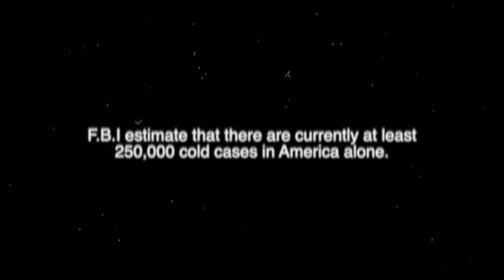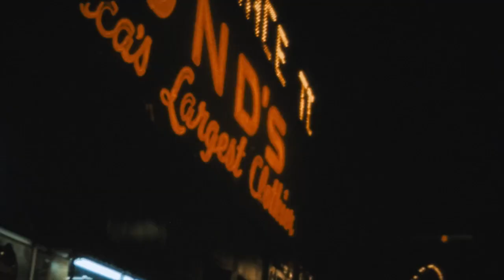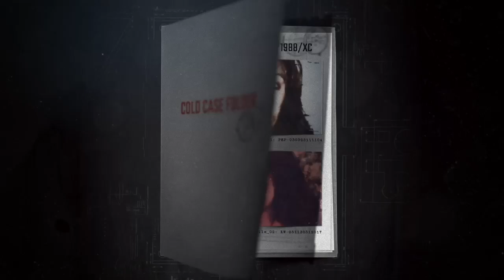The Murder Of Anna Kane I Solved#10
WARNING: ☠️ This film contains explicit language and graphic details that may be distressing for some. This content is made for mature audiences only and is not intended to shock, or disgust viewers, nor is it intended to be disrespectful. The images depicted in my films are for educational, documentary, and/or entertainment purposes only. ☠️

The family of 1988 murder victim 26-year-old Pennsylvania resident Anna Kanemay may now have a modicum of closure after DNA evidence in the 34-year-old case revealed the identity of the killer as 58 year old Scott Grim, although he passed away in 2018.

The case at hand is the horrifying murder of the 26-year-old Pennsylvania resident Anna Kane who was a known sex worker, who was strangled to death with a rope, with her body left to rot in a wooded area  in October 1988.

Thank you to all PATRONS and people who donate on PAYPAL for making this film possible because without you I would not post since I make zero money from YT.

Or check out PATREON, for just a dollar a month you get a weekly PODCAST, live Q&A's, exclusive content and all my joints un-censored , an invite to my DISCORD and lots of other cool stuff including seeing my infamous film on "COLUMBINE" removed from YT, plus a strong community of fans.